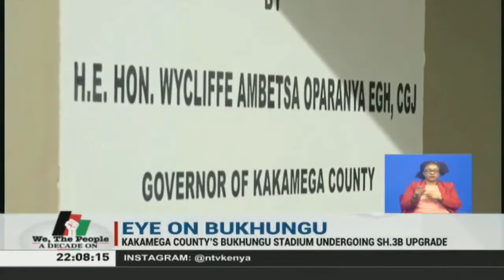Upgrade of Kakamega's Bukhungu Stadium not yet complete